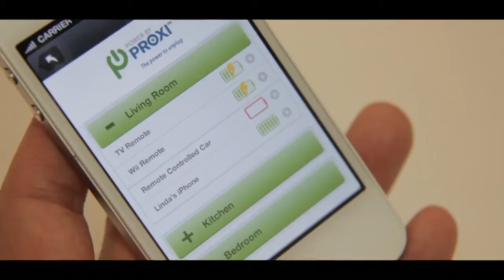POWER by PROXi wireless power promo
Promo video for POWER by PROXi who seem to be the first to create standard sized rechargeable batteries (such as AA sized) with built-in wireless charging capabilities.